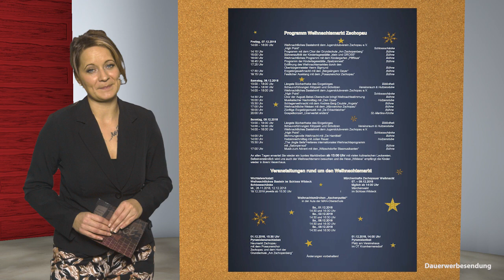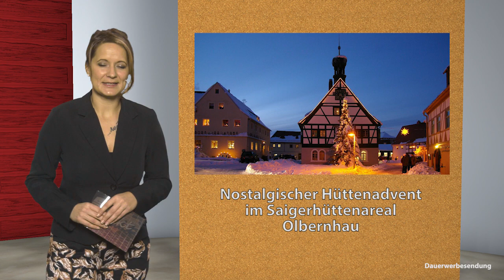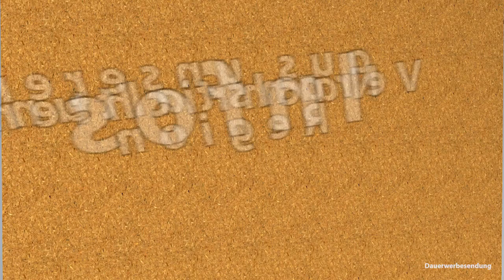MEF kompakt 2018 kw48 HD